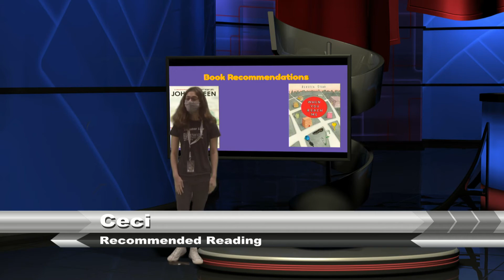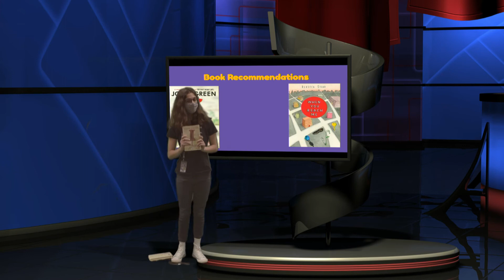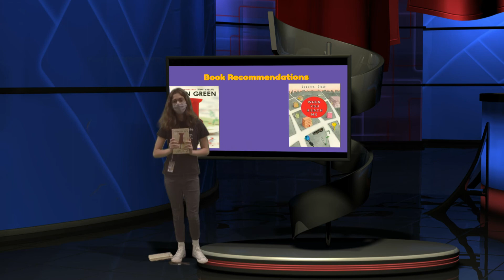Harding Morning News 05-07-21